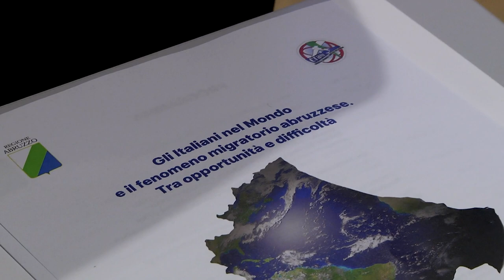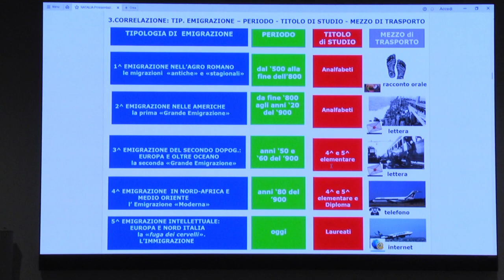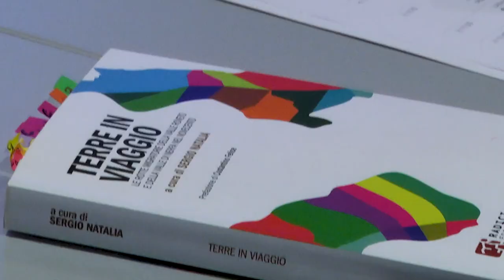Assemblea CRAM 2023: convegno su "Fenomeno migratorio abruzzese". Interventi di Palmerini e Natalia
Il giornalista esperto di migrazione, Goffredo Palmerini e lo scrittore Sergio Natalia, autore del libro "Terre in viaggio",  studiano da anni il fenomeno della migrazione degli abruzzesi all'estero. Natalia traccia la storia dei migranti della Valle Roveto dal 500' ad oggi, mentre Palmerini spiega il ruolo delle associazioni abruzzesi nel Mondo e del riconoscimento di questo comunità nei Paesi ospitanti.